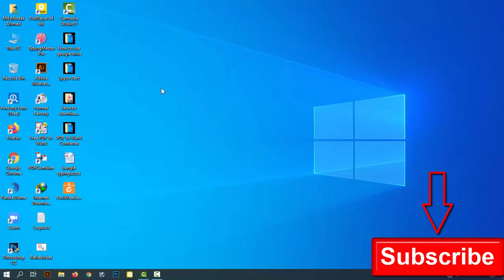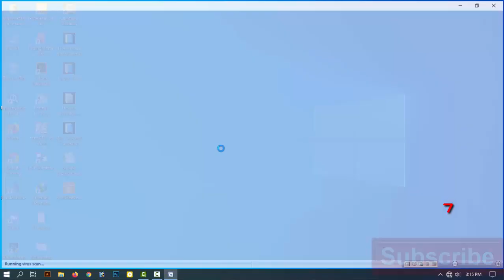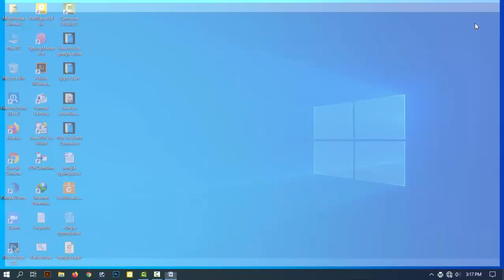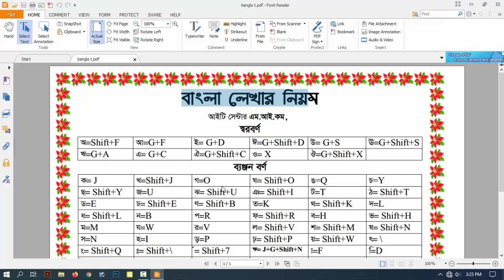How To Word to PDF Converter। Bangla Tutorial। কিভাবে ওয়ার্ড ফাইল থেকে পিডিএফ করা হয়।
How To PDF to Word Converter। Bangla Tutorial
কিভাবে পিডিএফ ফাইল থেকে ওয়ার্ড ফাইল করা হয়

This video is about how to Ms Word To PDF in pc, It is a quick and simple tutorial. Bangla Tutorial
[Foxit Reader]

How to combine  merge multiple Pdf Files into one Pdf File.